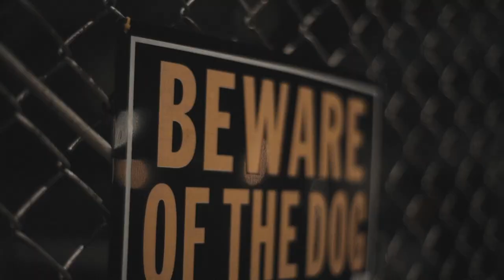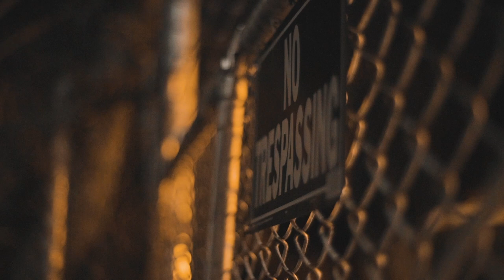Man Man Hundo f/ Richie Tenz - HundoTenz ( Official Music Video )